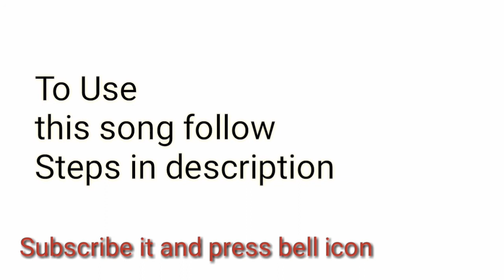Ubod Non Copyright Sound #1